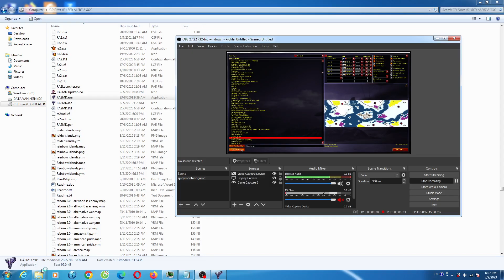Red Alert 2 Advande Besieged V2 Play More Extra Hard AI